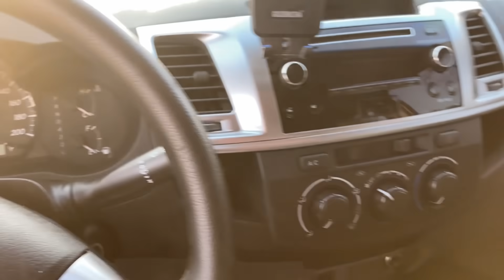KIA CONFIRMA LANÇAMENTO DA PICAPE TASMAN DIESEL 3.0 V6 - A RIVAL DA RANGER V6